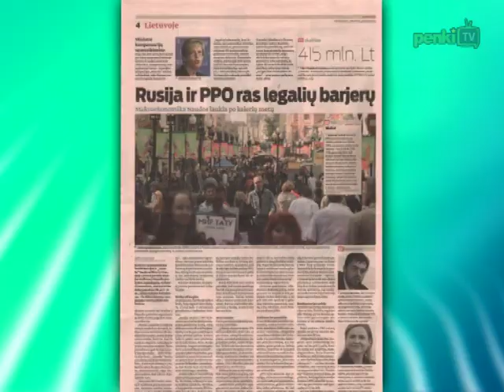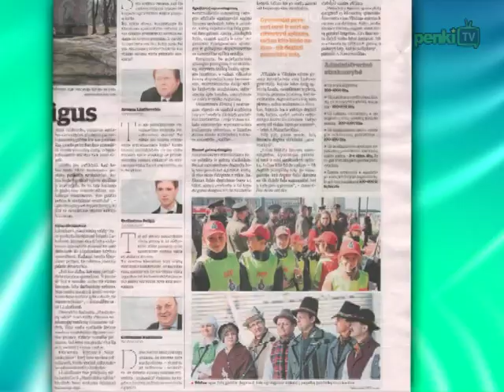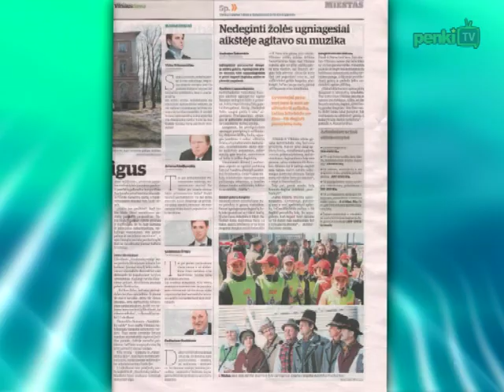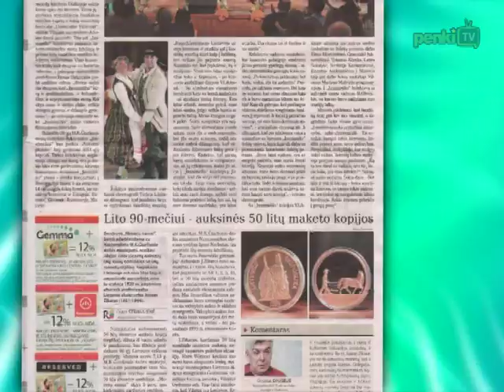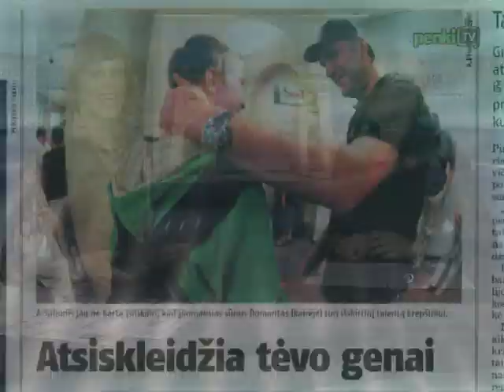Rytas su spauda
Laidoje „Rytas su spauda" -- interviu su Vilniaus Bernardinų sodo restauracijos projekto vadove, architekte Jurga Večerskyte Šimeliūne apie šio projekto įgyvendinimo darbus. Taip pat peržvelgiamos aktualiausios balandžio 13-osios dienraščių „Lietuvos rytas", „Respublika", „Lietuvos žinios", „Verslo žinios" ir „Vilniaus diena" publikacijos.